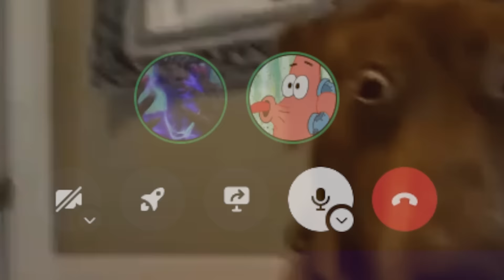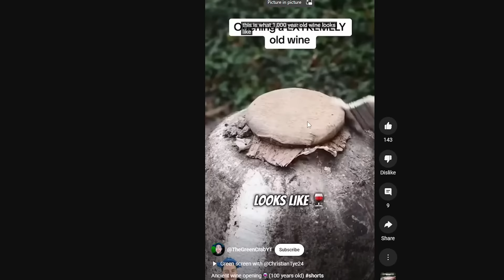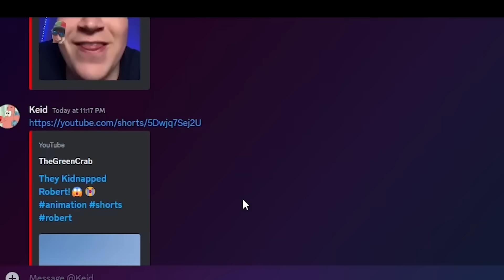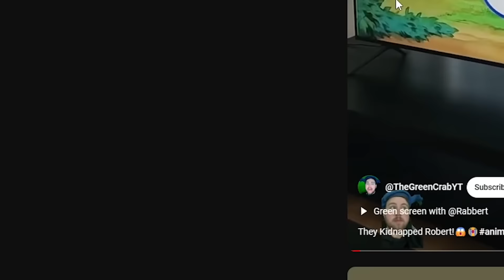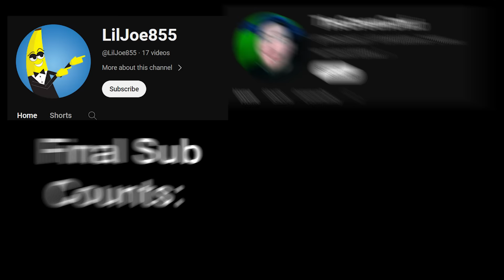I Went Undercover As A Green Screen Kid...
I Went Undercover As A Green Screen Kid... today me and my friend keidboi go undercover as a green screen kid a content format taking over youtube shorts green screen  kids are known for staring at videos and have gone viral can me or my friend keidboi go viral doing this?

GO SUB TO KEID: @KeidBoi